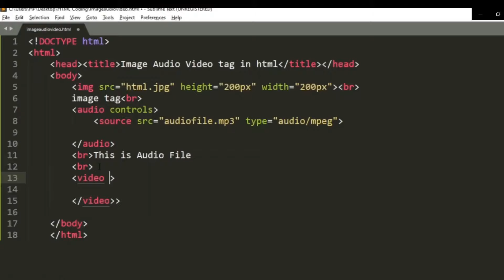DBMS architecture | Database System Structure in Hindi - Lecture 23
Explain Dbms architecture/structure/components in Hindi.
In this video we will learn Database Architecture in DBMS: 1-Tier, 2-Tier and 3-Tier.
Different Components in Dbms.
DBMS Architecture.
DBMS Structure.
DBMS Components.

We already uploaded these subject videos :
1. C++ Programming Tutorials.
2. C Programming Language Tutorials.
3. Data Structure Tutorials.
4. Operating System Tutorials.
5. Digital Electronics.
6. Java Tutorials.
7. Website Designing Tutorials.
8. DBMS Tutorials.

java tutorials
BTech syllabus
CSE Gyan

What is a DBMS architecture?
What are the 3 types of DBMS architecture?
What is architecture and its types in DBMS?
Which architecture is used in DBMS?